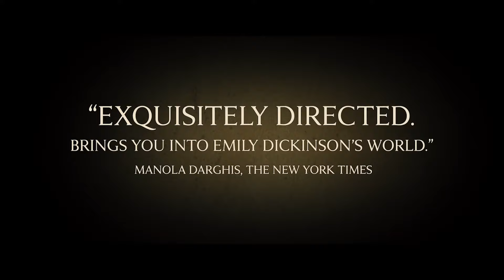A Quiet Passion (GB/2016) di Terence Davies (125’) V.O. sott.